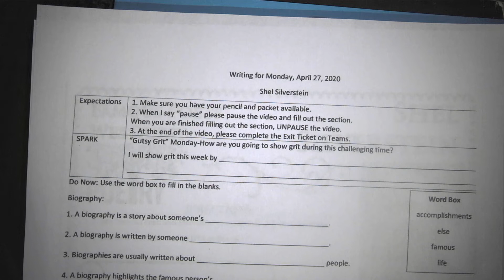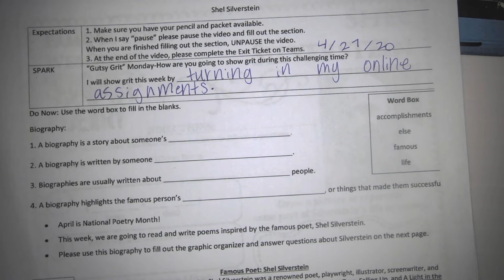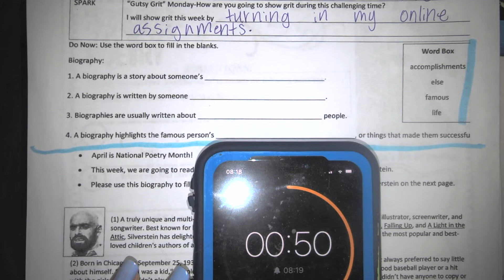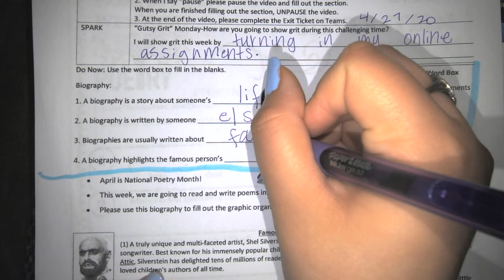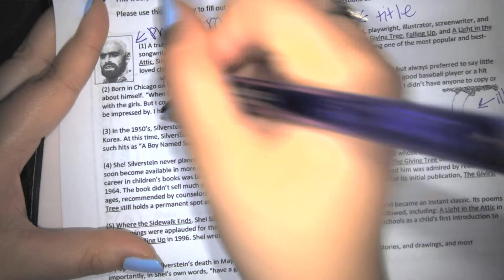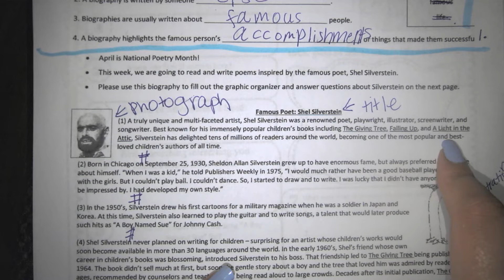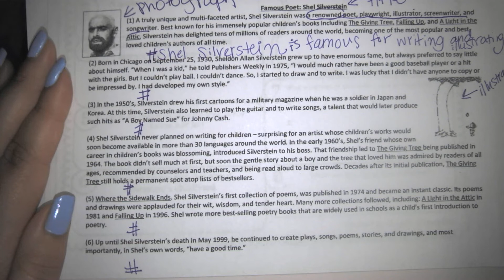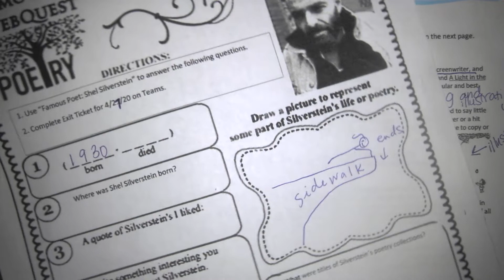Writing Lesson for April 27, 2020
I. Expectations

II. SPARK-Gutsy Grit Monday

III. Do Now!

IV. Famous Poet: Shel Silverstein (Read and hashtag)

V. Answer Questions about Shel Silverstein

VI. Complete Exit Ticket for 4/27/20 on Teams